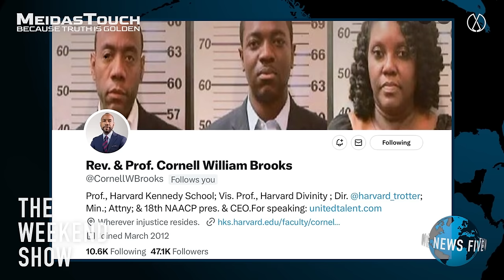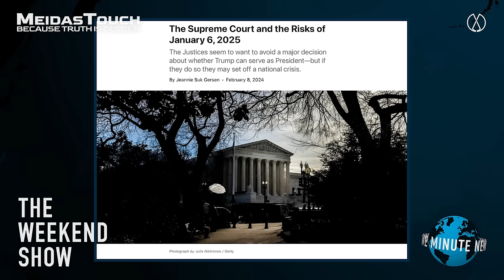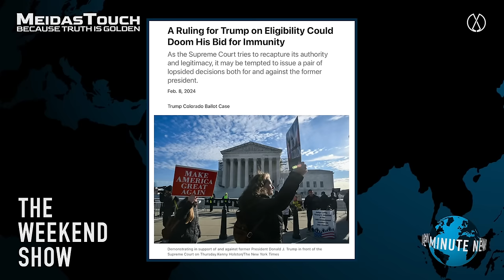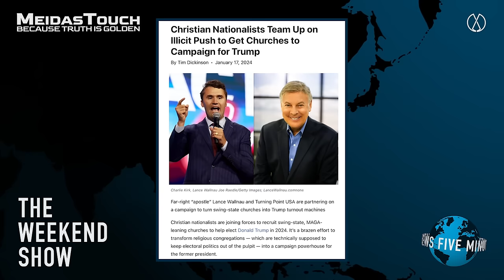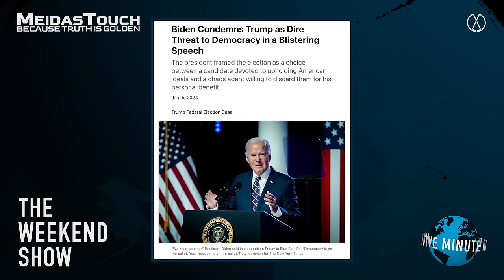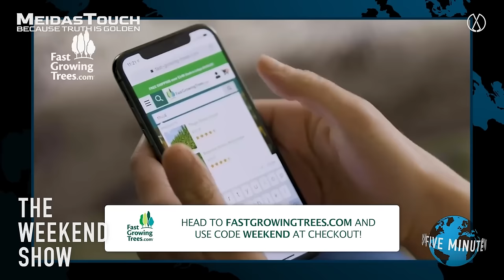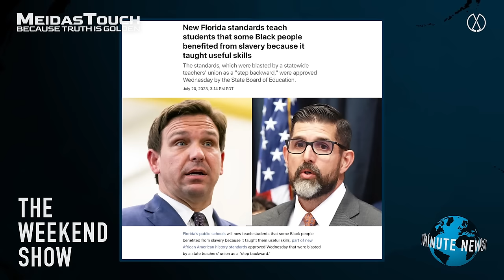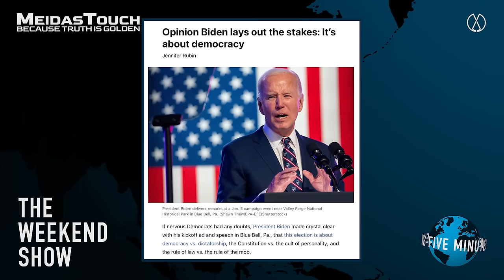Cornell William Brooks on the Supreme Court's Trump bias and the danger of Christian Nationalism.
Professor Cornell William Brooks joins Anthony Davis to discuss the Supreme Court’s hearing of ‘Trump the insurrectionist’, the rise of Christian Nationalism and the danger of America losing its democracy - only on The Weekend Show.

now to get 15% PERCENT OFF your entire order.
to get this exclusive offer!
HIMS: Thanks to HIMS! for your personalized ED treatment options.